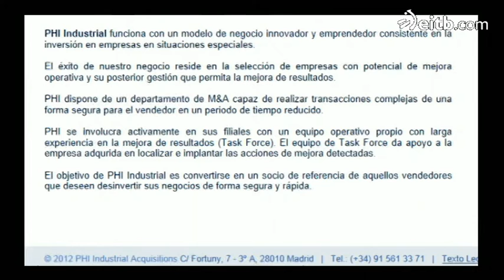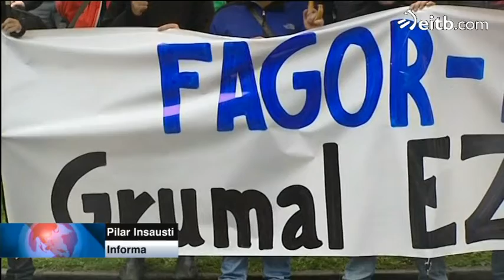Dos empresas muestran su interés por comprar Geyser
Según ha podido saber ETB, hay al menos dos ofertas para hacerse con la mitad de la planta que pertenece a Fagor. Una es de la catalana Cata, y otra del fondo de inversiones PHI.